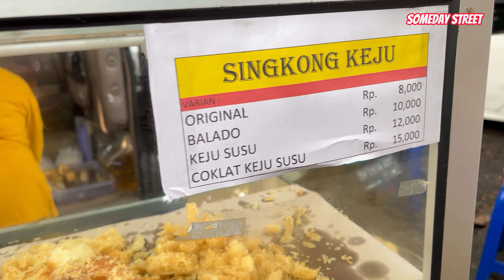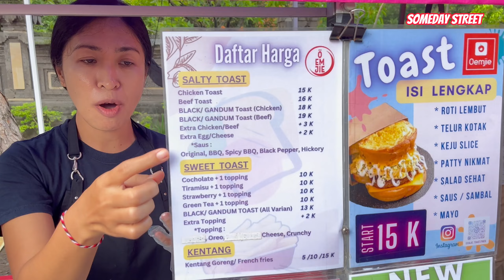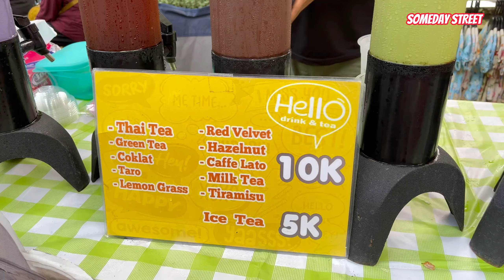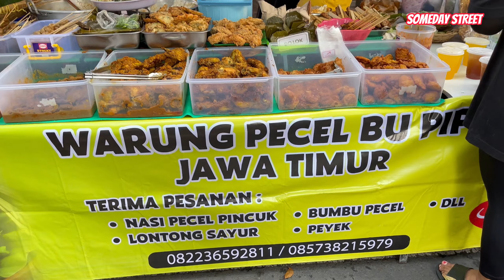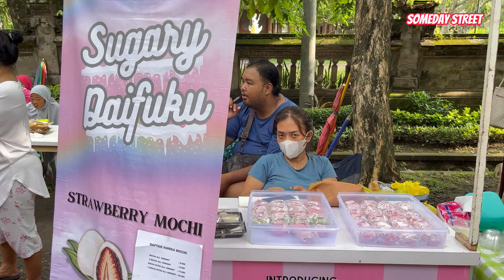BALI KULINER FOOD BAZAAR CFD LAPANGAN RENON POKEMON RUN 2024